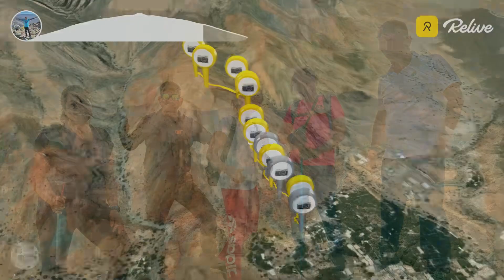Ghala Flag Hike - Traffic Jam at 3rd Flag Peak | 26 Apr 2024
| Ghala Flag Hike C-39 26 Apr 2024| #17 of 2024

Today we did Ghala Flag Hike or also known Jabel Heed C-39 Hike. Distance wise it’s only 1.8 KMs that’s about 900 meters one side but we have a high gradient climb of 305 meters.

The hikes takes us to 3 summits where there are marked places for worship and flagged with different colours.

Weather is still comfortable even though we are into last week of April. 15-16 Adventure Buddies went for 3rd summit as well which is quite steep and when coming down all of us navigated in sitting position.

Adventure Buddies : 20 Nos
Distance : 1.8 KMs
Total Elevation 300 meters
Equivalent Climb : 86 Floors
Start | End : 5:25 am | 7:40 am